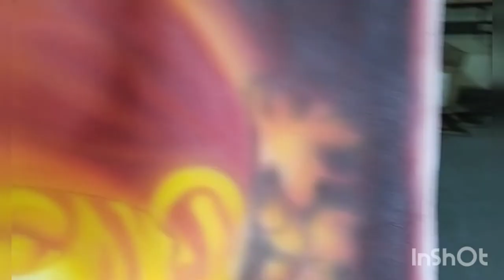Baba@nirmalindustry nirmal industry canvas painting customized visit order supportlocal share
canvaspainting@nirmalindustry
diversyfying Nirmal Paintings On all media, customize Your Orders According To Your Requirements. Make to visit us to see the live painting process.
NIRMAL INDUSTRY
RTC X ROADS
MUSHEERABAD
HYDERABAD